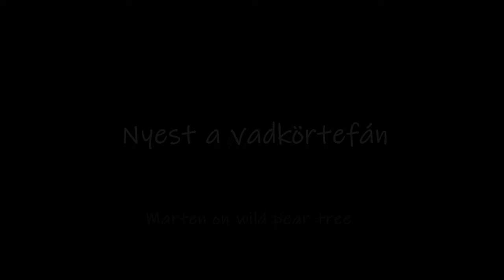Nyuszt a vadkörtefán - Pine marten on wild pear tree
A videóban egy hazánkban védett kisemlős a nyuszt látható, amint egy vadkörtefán, annak termését majszolja. A videó címében még nyestként szerepel, de a videó megjelenését követően emlősszakértők nyusztként azonosították.